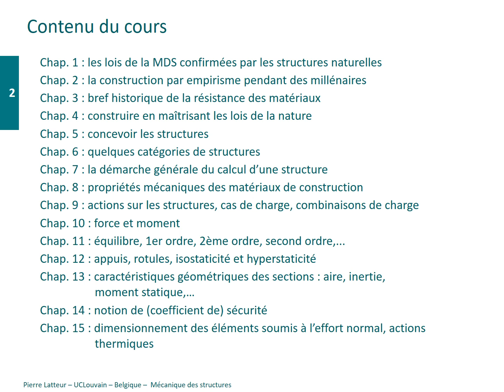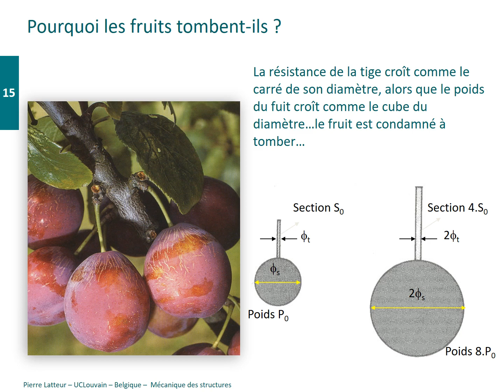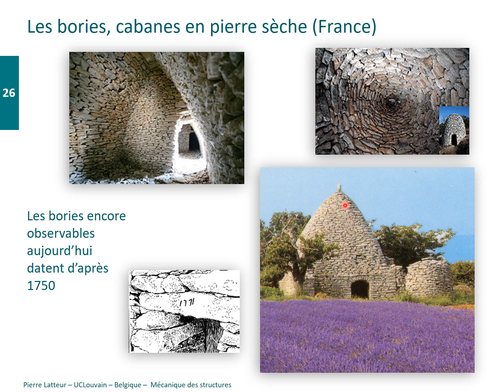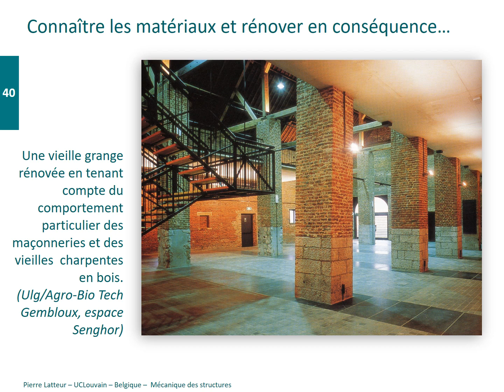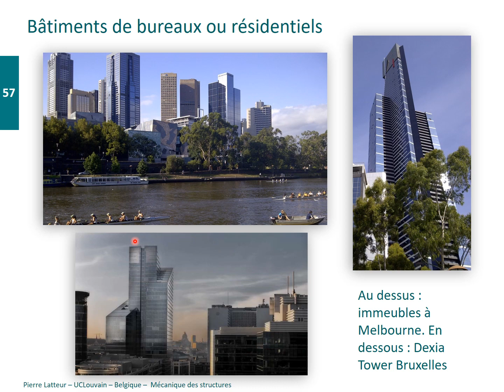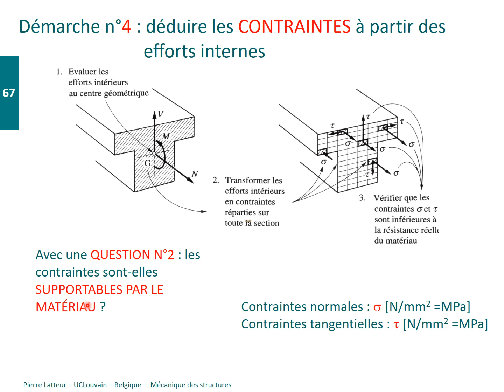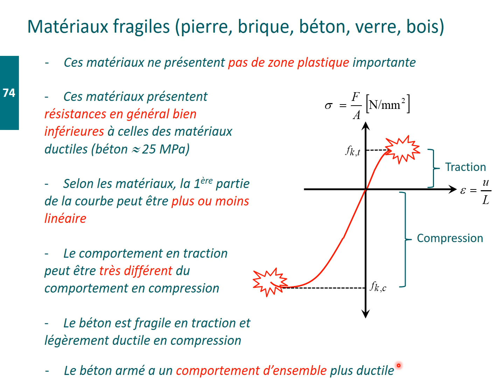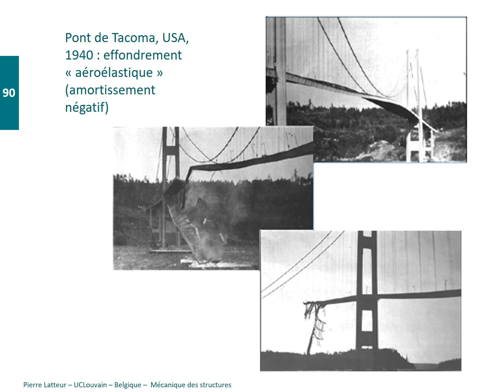Mécanique des structures, PODCAST N°1 : introduction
Cours de mécanique des structures (Pierre Latteur)
PODCAST N°1

Chap. 1 : les lois de la MDS confirmées par les structures naturelles
Chap. 2 : la construction par empirisme pendant des millénaires
Chap. 3 : bref historique de la résistance des matériaux
Chap. 4 : construire en maîtrisant les lois de la nature
Chap. 5 : concevoir les structures
Chap. 6 : quelques catégories de structures
Chap. 7 : la démarche générale du calcul d’une structure
Chap. 8 : propriétés mécaniques des matériaux de construction
Chap. 9 : actions sur les structures, cas de charge, combinaisons de charge

Vu la situation exceptionnelle liée au coronavirus, nous avons paré au plus pressé pour que nos étudiants disposent rapidement d'un matériel didactique consultable à distance, en mettant ces podcasts à leur disposition. Nous invitons toute personne qui estimerait que nous n'avons pas respecté ses droits d'auteurs à nous contacter, afin que  nous puissions mentionner les crédits ou retirer certaines photos.

Certaines figures de ces podcasts proviennent du traité de génie civil de l’Ecole Polytechnique fédérale de Lausanne/PPUR (en particulier les volumes 1 à 3/François Frey), et de la référence suivante : « Introduction à l'analyse des structures, Marc-André Studer, François Frey, Presses Polytechniques et Universitaires Romandes (PPUR) ».